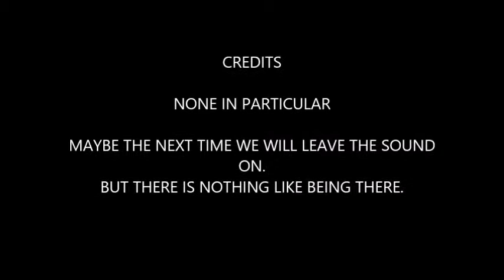KEETOWAH PARADE 9 13 14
Annual Parade of the Keetoowah Cherokee National Holiday